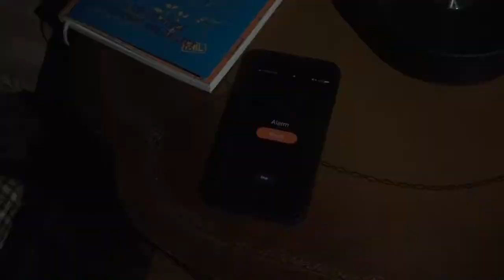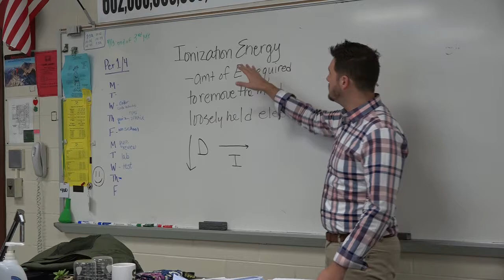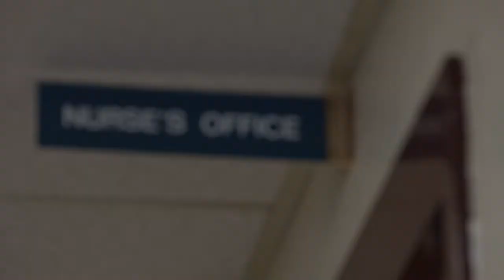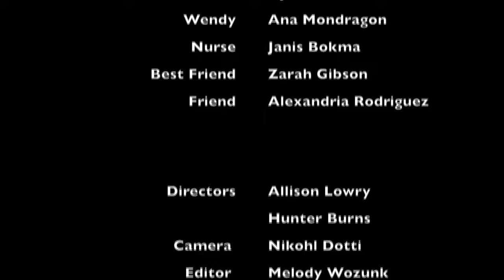TRANSPARENT - Schalick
2018 New Jersey - TOP 30

NJ REQUIREMENTS:
Character - Nicole or Nicholas Perone.   Has a reoccurring dream.    Prop - Headphones.
Line of Dialogue -   "I have to get out of here"
Trade in genre:  Musical